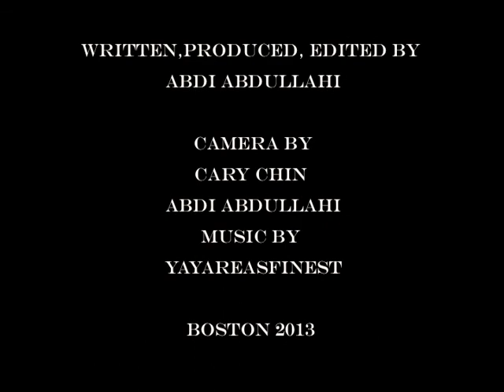Untitled (Basketball)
This short video about basketball was produced by one of the youth in our spring STEM program.